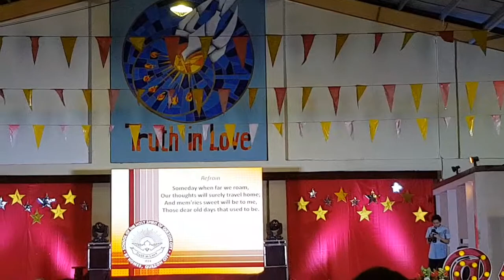School of the Holy Spirit Hymn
Alma Mater Song
SHS@40